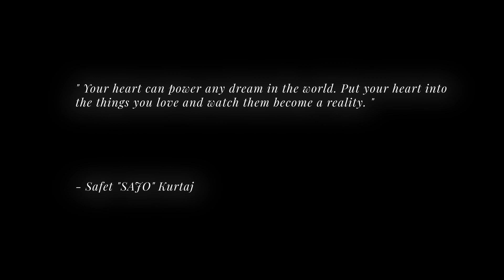Best Massage Promotion Nominee - Safet "Sajo" Kurtaj, Germany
Safet "Sajo" Kurtaj is nominated for Best Massage Promotion at IMA's World Championship in Massage 2024. The video is made together with award winning film maker iConstantine Film.